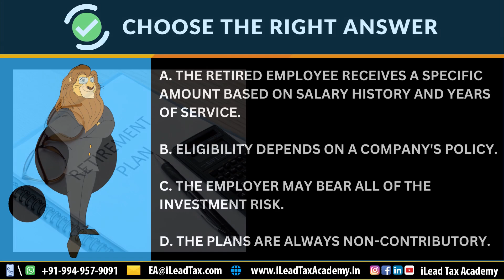Jul 26, Wednesday - IRS SEE EA Part 2 - MCQ Video